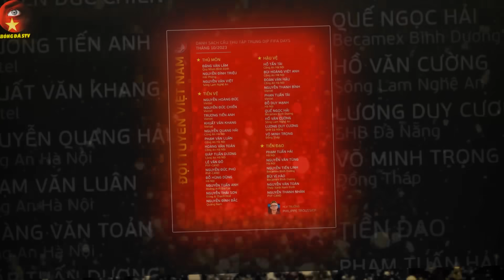Tập Trung ĐTVN T10, Văn Quyết SỐC vì Bị Loại, NHM Phản Ứng Trái Chiều, Chuyên Gia: “VN Thụt Lùi”!